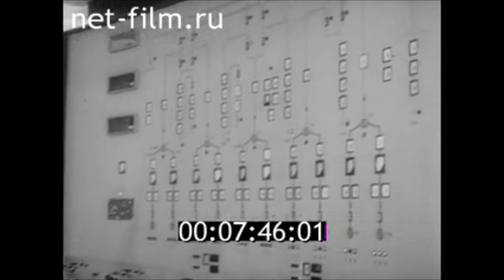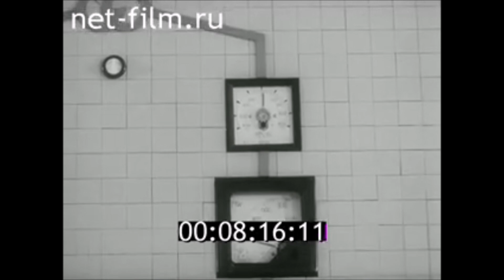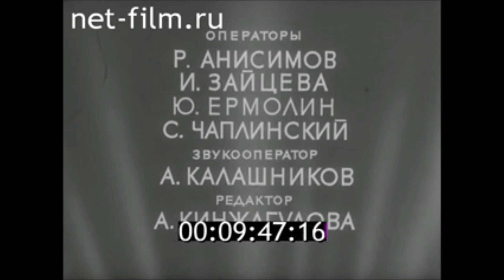Киножурнал посвящен строительству и пуску Саяно-Шушенской ГЭС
КИНОЖУРНАЛ
ЕНИСЕЙСКИЙ МЕРИДИАН 1986 № 3 ПРОЩАЙТЕ, САЯНЫ!

Спецвыпуск посвящен строительству и пуску Саяно-Шушенской ГЭС. В сюжете использованы съемки строительства ГЭС разных лет.
Плотина Саяно-Шушенской ГЭС.
Вид на Енисей.
Каскад воды.
Строительные работы на плотине.
Рабочие.
Высоковольтная ЛЭП.
Работающий механизм.
Митинг, посвященный открытию ГЭС, 25 декабря 1985.
Рассказывает бригадир монтажников В.С.Демиденко.
Вид на Енисей.
Дети играют на улице.
Транспарант над дорогой.
Участники митинга, строители ГЭС.
Чередование: работы на строительстве станции, аплодисменты участников митинга.
Хроника 1979-го года:
Строители сражаются с летним паводком.
Рассказывает один из строителей.
Хроника 1978-го года:
Праздничный митинг, посвященный пуску 1-го гидроагрегата.
Выпуск-молния газеты "Красноярский рабочий".
Строительство плотины.
День запуска 1-го гидроагрегата, 19 декабря 1978, участники митинга на площадке.
Вид на плотину.
Хроника 1975-го года:
Ведутся работы по перекрытию Енисея.
Чередование: бурлит вода, рабочие грузят в самосвалы камни с надписями.
Люди на скалах.
Самосвалы везут камни.
Г.Т.Береговой на церемонии открытия следующего этапа строительства.
Космонавт садится в самосвал.
Вид из кабины самосвала.
Сброс камней в реку.
Строящаяся плотина.
Специалисты в диспетчерской, идет подготовка к пуску гидроагрегата № 10.
Главный инженер К.К.Кузьмин.
Директор ГЭС В.И.Брызгалов.
Диспетчер за пультом управления.
Мужчина говорит по телефону с рабочим.
Диспетчер объявляет включение.
Гидростроители поздравляют друг друга с успешным запуском.
Машинный зал.
Участники митинга.
Передовики строительства.
Поднимается флаг.
Рассказывает К.К.Кузьмин.
Чередование: строители Саяно-Шушенской ГЭС, работающий механизм.
Вид на плотину с ночным освещением.